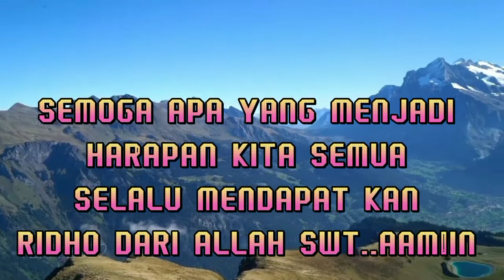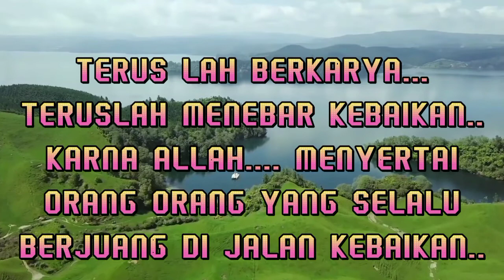PESAN UNTUK YOUTUBER PEMULA&SALING SUBSCRIBE YANG AMAN&TIDAK SPAM